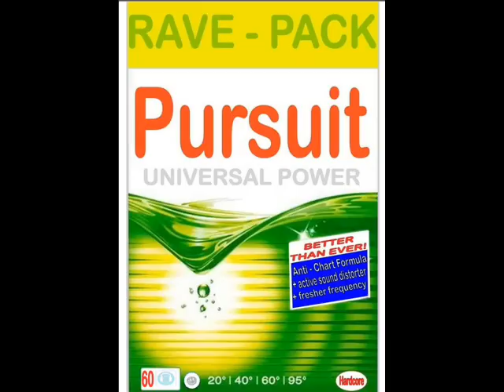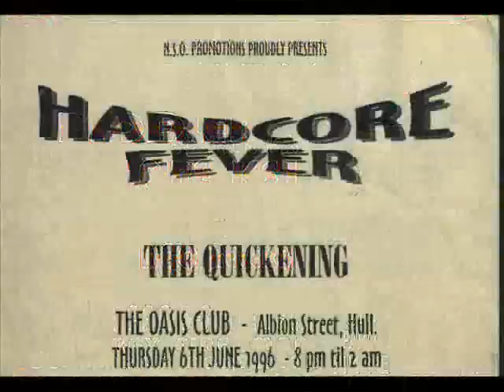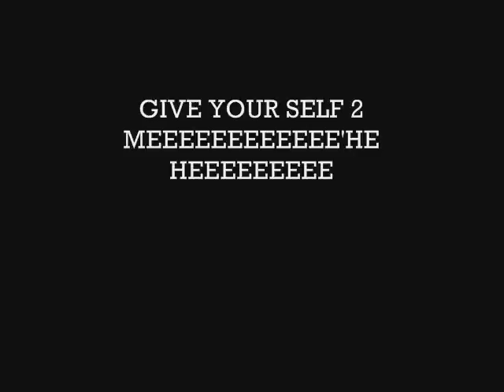ED RUSH - ED RUSH (KARL MARX)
EDRUSH - EDRUSH IS A VERY RARE 1992 HARDCORE TRACK

THIS A TRUE RARE RAVE CLASSIC CHECK THIS OUT

PRIM 001